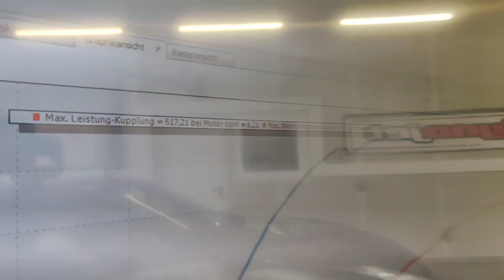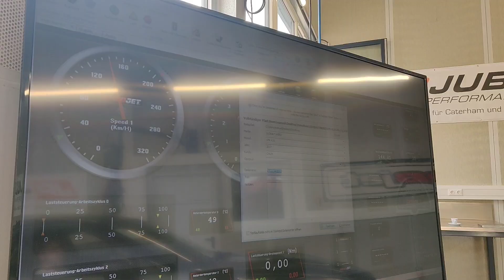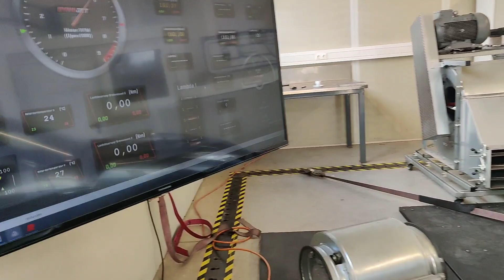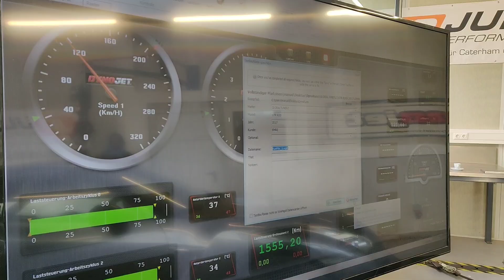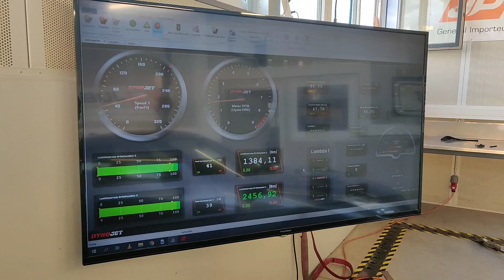WAR OF TITANS (AUSTRIA) | WOT EPISODE 2